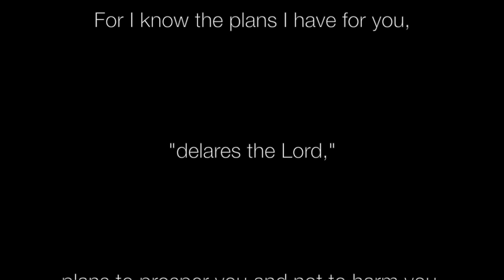Hillsong United - Touch the Sky - Drum Cover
Hey, I'm Corey! 22 years old from KC Missouri. This is my drum cover of Hillsong United's song "Touch the Sky." For GEAR INFO keep reading.

ENDORSEMENTS:

I proudly endorse Heartbeat Cymbals.

GEAR:

Ludwig standard Drums
- 20 inch Ludwig Kick
- 12 inch Ludwig tom
- 14 inch Ludwig floor tom
- 14 inch Gretsch chrome over brass hand hammered snare drum (big fat snare drum head for songs 2-5)

Cymbals (All Heartbeat Percussion)
- 24 inch epic ride
- 21 inch classic crash
- 16 inch classic light hats
- 10 inch trash hit

Drumheads:

Toms - remo coated ambassador
Kick - remo powerstroke 3 or coated ambassador
Snare - remo coated ambassador X

Sticks:
I use Promark 7A TXW. Love them!